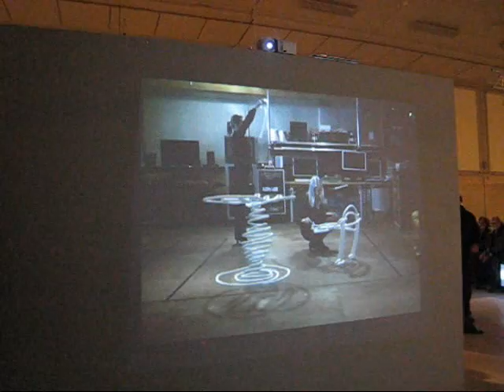FRONT Sketch Furniture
Video projection at Teleport Fargfabriken in Ostersund